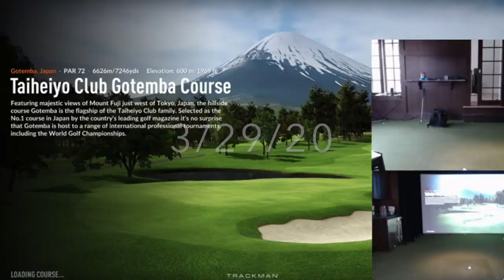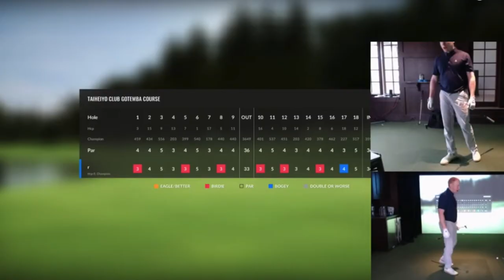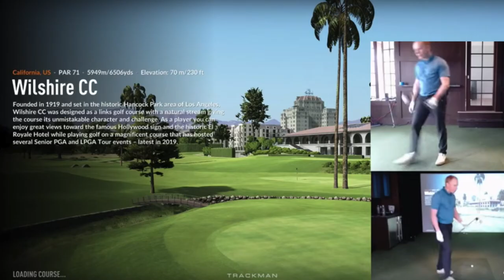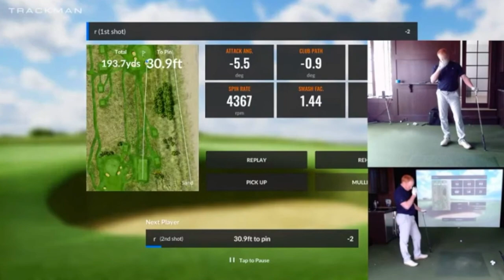Highlights Reel 5 courses-5 minutes! Simulator Golf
Check out this highlight reel. A week of work and training with Reed playing courses from Japan to Hawaii to Scotland. Enjoy!